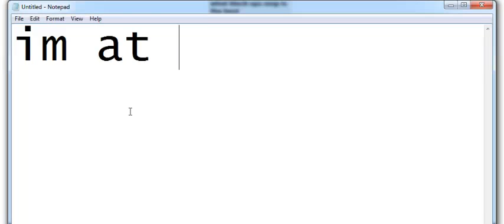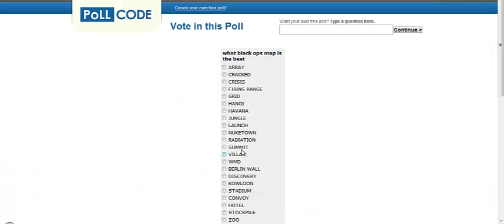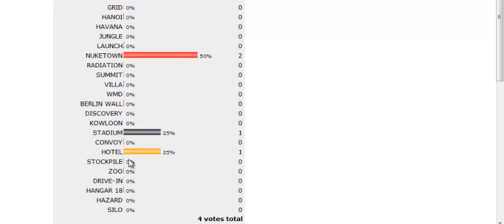Call of duty vote best map